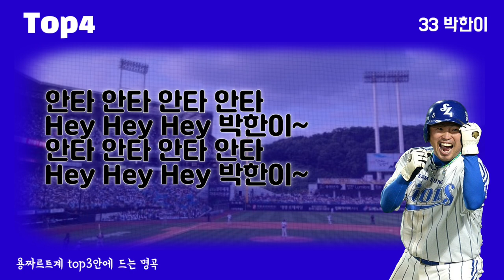프로야구 KBO 역사상 떼창 지리는 응원가 Top10 (삼성 라이온즈 편)